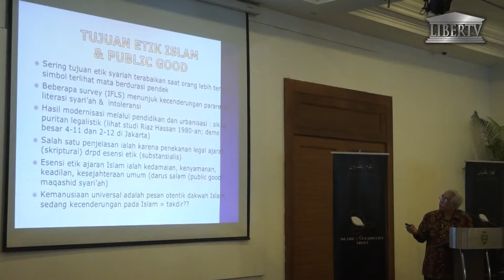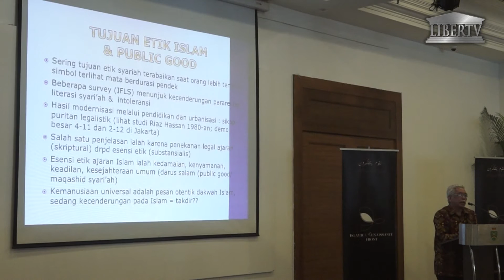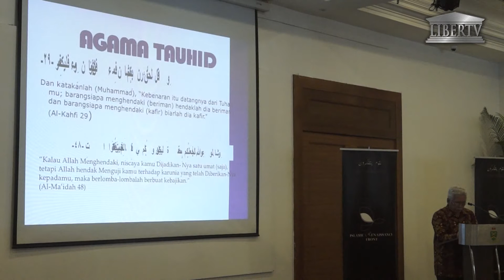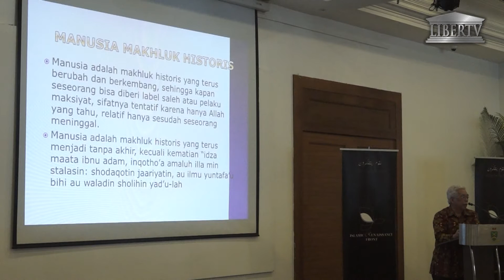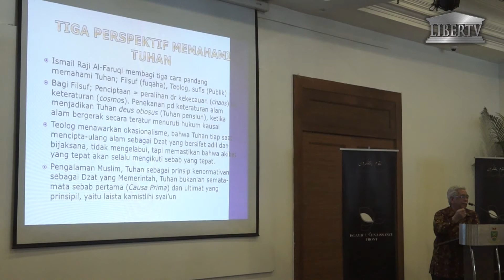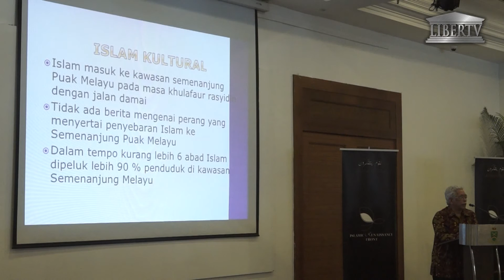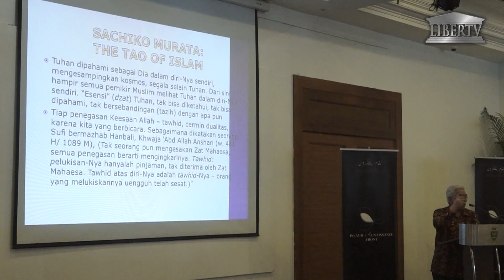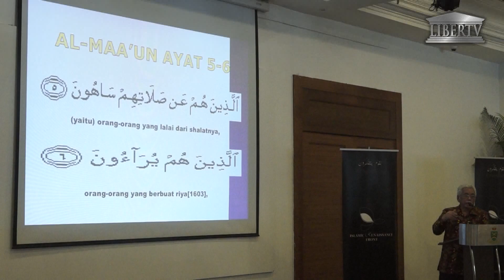20170819 - Simposium Kesederhanaan Dalam al Qur’an Antara Dua Titik Ekstrim - Part2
Tempat: Banquet Room, Royal Selangor Golf Club, Jalan Kelab Golf off Jalan Tun Razak, Kuala Lumpur
Tarikh: Sabtu, 19 Ogos 2017
Masa: 930AM-530PM

Ucaptama:
Sahibus Samahah Dato’ Arif Perkasa Dr Mohd Asri Zainul Abidin, Mufti Negeri Perlis

Syarahan:
Professor Dr. Abdul Munir Mulkhan, Guru Besar Fakultas Tarbiyah UIN Sunan Kalijaga
“Tauhid dan Perdamaian: Seruan Tauhid sebagai suara yang mendamaikan dalam Islam”

Dr Mun’im Sirry, Department of Theology, University of Notre Dame
“Pendekatan Baru Dalam Ayat-ayat Jihad”

Forum:

“Apakah Malaysia gagal sebagai Negara Moderat dalam Pewacanaan Islam Moderat?”
Prof Shamrahayu Abd Aziz, Dr Maszlee Malik, Ahmad El-Muhammady, Dato’ Dr Ahmad Farouk Musa

Anjuran bersama:
Islamic Renaissance Front dan G25

Sejauh manakah peranan pemerintah, institusi-institusi keagamaan dan pendidikan, dan masyarakat sivil dalam mengawal pengaruh fahaman agama yang radikal dalam kalangan masyarakat? Apakah tiada surah-surah di dalam al-Qur’an yang mengajak ke arah perdamaian dan kesederhanaan sehingga ramai daripada kalangan orang Islam sendiri memilih jalan perpecahan dan kebencian? Atau adakah mungkin ini disebabkan tafsir-tafsir yang dibaca dalam kalangan masyarakat mempunyai nada keras dan radikal?